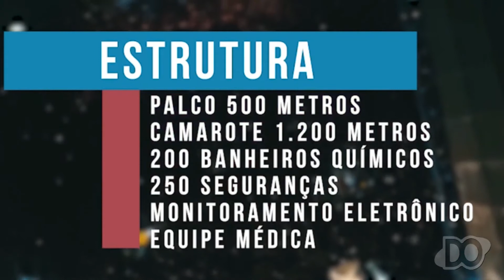ENTREVISTA DOENÇAS DE INVERNO DRA LUIZA MAZZOLA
O tempo está mudando e, com ele, chegam as famosas doenças típicas do frio, como gripes, resfriados, alergias respiratórias e da audição, refletindo no corpo todo, além de reforçar doenças crônicas como asma, pneumonia, bronquite, rinite e sinusite - e várias 'ites' que nos afligem nessa estação.

Por isso é que o quadro Diário Tendência trouxe nesta quarta-feira (22), a médica otorrinolaringologista Luiza Mazzola, que atende na Rua Benjamin Constant, 1534, uma Clinical Center, defronte o Abrigo São José .

A jornalista Aline Salomão, da revista Tendência, e o âncora Leonardo Concon (Dário de Olímpia), entrevistaram a 'otorrino', que, por sua vez, destacou, entre tantos pontos debatidos, inclusive perguntas de internautas, a importante atenção a sintomas como: tosse, coriza, obstrução nasal, expectoração, febre, mal-estar geral e falta de apetite, tanto em adultos quanto em crianças. "Um médico otorrinolaringologista deve ser consultado para que diagnostique a doença e para que indique o melhor tratamento. Automedicação pode mascarar os sinais do verdadeiro problema e prejudicar o tratamento correto", frisou a médica.

Uma primeira e urgente recomendação: retire as roupas quentes dos guarda-roupas e armários, coloque ao Sol para 'matar' fungos e mofos. "Além de doenças infecciosas, as alergias também pioram muito nessa época do ano, já que usamos roupas que estavam guardadas há muito tempo, as chuvas diminuem aumentando a poeira, as temperaturas ficam muito baixas", afirma Luiza Mazzola.